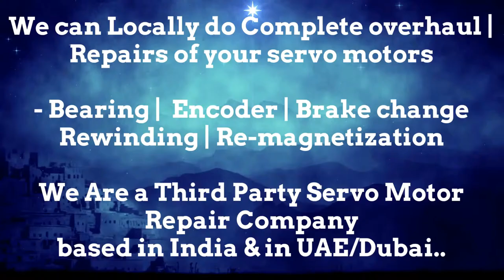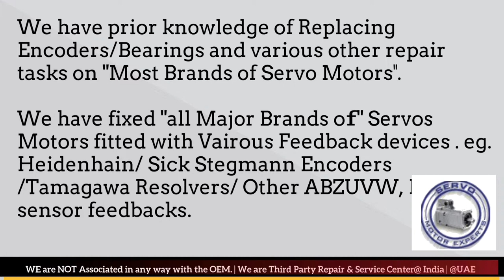Jyoti ACE India CNC Siemens Sinumerik,Motor repair shop near me,DC servo motor,Spindle drive motor